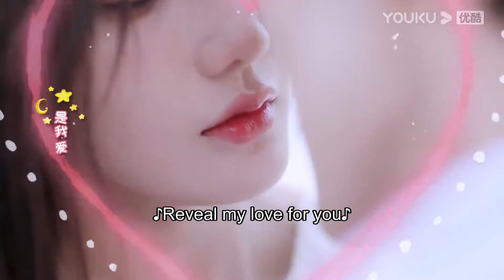ENGSUB【PLAYLET】亲爱的锦鲤女孩 Lucky Club EP13 | 陈意涵/邱虹凯/张晓钰/王一然/刘柠熹 | 校园偶像 | 优酷宠爱剧场 YOUKU ROMANCE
亲爱的锦鲤女孩 Lucky Club | 陈意涵/邱虹凯/张晓钰/王一然/刘柠熹 | 校园偶像 | 优酷宠爱剧场 YOUKU ROMANCE

【亲爱的锦鲤女孩 Lucky Club】具有锦鲤体质的脑回路异常少女，阴差阳错与学霸直男校草的命运纠缠在一起。同为母胎solo的当代大学男女，在恋爱中尴尬了自己，娱乐了大家。两个三观完全错位的人，到底能不能好好恋爱呢？
🤍主演：陈意涵/邱虹凯/张晓钰/王一然/刘柠熹/吕炫乐/谭嘉泰
🤍集数：24集